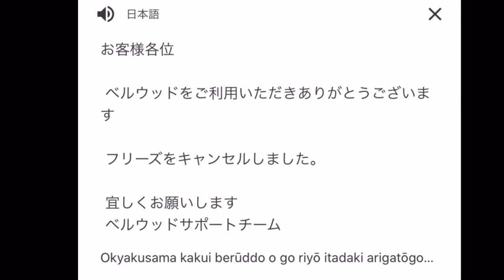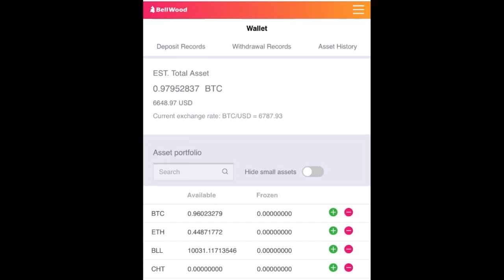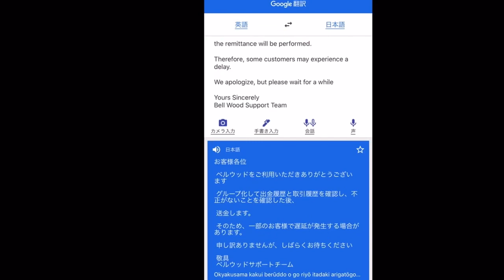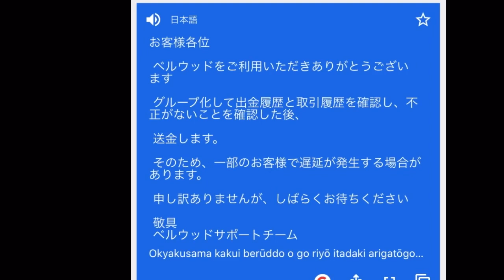ベルコインロック解除完了‼レスポンスよし今後の動きに期待‼️しゅちゅわんの暗号資産情報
▼しゅちゅわんの1番おすすめ案件

コード4bw9a

②こちらがFsharsClubの紹介URLです
アドバイザーコード　063373

③ FShares Club 登録方法！

④FShares Wallet 開設方法‼︎  英語でも大丈夫‼️

⑤FDEX取引所とFShares club

▼日本の取引所でビットコイン購入案内‼️

☺︎コインチェック新規開設レクチャー動画

☺︎LINEオープンチャット　最新情報やニュース
「しゅちゅわんの暗号資産情報ニュース配信」

▼コピートレードで資産構築
Bybit‼️登録はこちら⤵︎

▼引用元

▼しゅちゅわんオススメチャンネル❣️